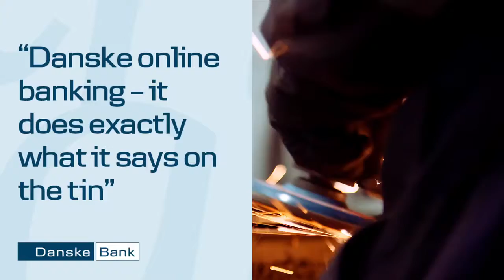KME Steelworks on how Danske Bank's online banking supports its business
Jason Quinn from KME Steelworks on how important real-time banking is for his business and how Danske Bank’s online banking provides KME with up-to-date information.